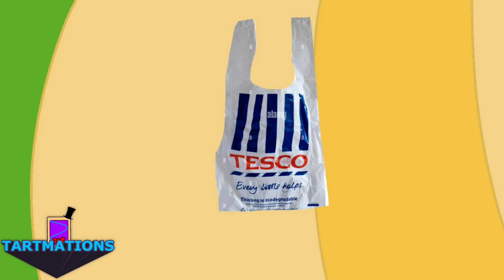TOSSER 2: “Bus Wankers” | Mr Pop Tart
It’s time for another epiosde! No copyright is intended with this creation.

Vote there